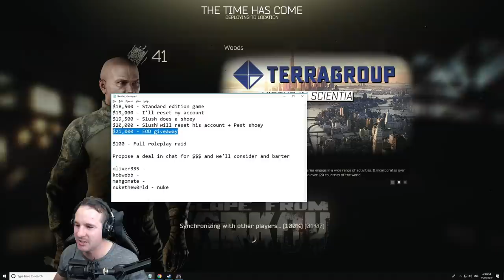Sir. Keith & Jeffery the Caddy - Roleplay - Escape from Tarkov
This was part of our charity stream for raising money for Starlight, we Role played playing golf in EFT. Its random as all hell but was a ton of fun!